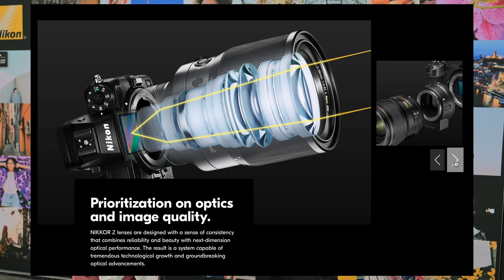Nikon's Future with Mark Cruz, Insider Insights! | Imaging USA 2024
Dive into the heart of Imaging USA 2024 in Louisville, Kentucky, where Nikon's Senior Marketing Manager, Mark Cruz, unveils the latest innovations in photography technology. Join us as we explore Nikon's groundbreaking mirrorless system, revealing new lenses and cutting-edge features that are reshaping the photography landscape. From enhanced resolution to advanced video capabilities, discover why Nikon's Z system is revolutionizing the way photographers capture the world. Don't miss this exclusive interview packed with insider insights and exciting updates from the forefront of photography innovation!

Discount Links:
Luminar Neo : 30%

Business:
Lok Enterprise
Braxton Holley

Imaging USA 2024
Photography conference
Louisville, Kentucky
Nikon
Senior marketing manager
Mirrorless system
Lenses
Resolution
Video capabilities
Z system
Photography innovation
Exclusive interview
Insider insights
Cutting-edge features
Photography technology